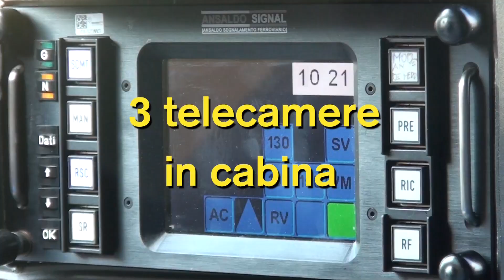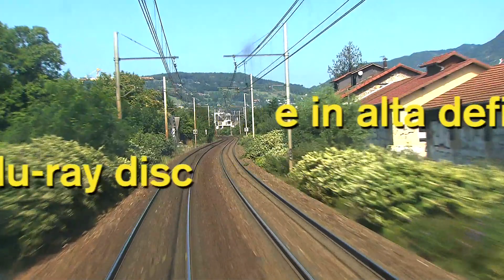ANTEPRIMA TGV Torino a Chambery con commento in italiano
Il  TGV da Torino a Chambery-dalla cabina di guida.
Video girato dal punto di vista del guidatore a bordo del TGV 9244, proveniente da Milano e diretto a Parigi attraverso le Alpi,   con commento in italiano ( anche in francese, inglese e tedesco).

Disponibile su DVD e in alta definizione su Blu-Ray disc. Durata 123 minuti. Ordina subito la tua copia sul sito